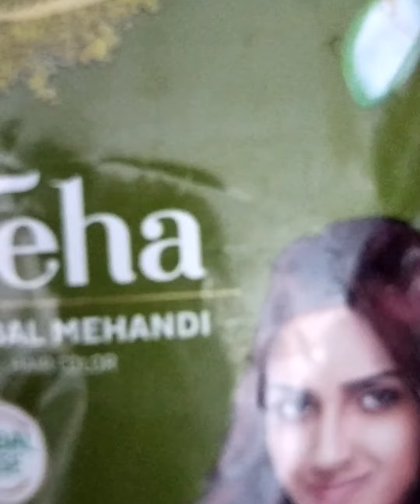महीने में एक बार इसे लगालो बाल होगे ऐसे काले बार बार शैम्पू से भी रंग ना जाए